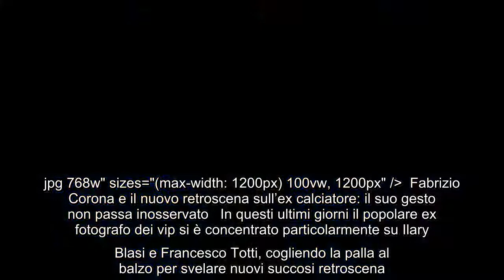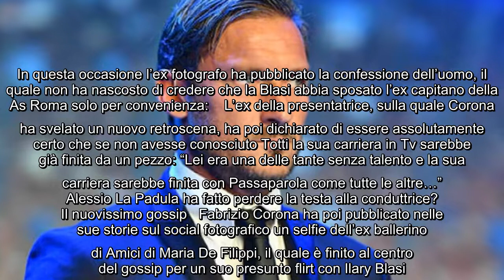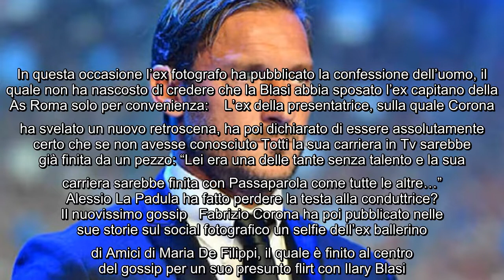Fabrizio Corona e il nuovo retroscena sull'ex calciatore: il suo gesto non passa inosservato In ques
Fabrizio Corona e il nuovo retroscena sull'ex calciatore: il suo gesto non passa inosservato In questi ultimi giorni il popolare ex fotografo dei vip si è